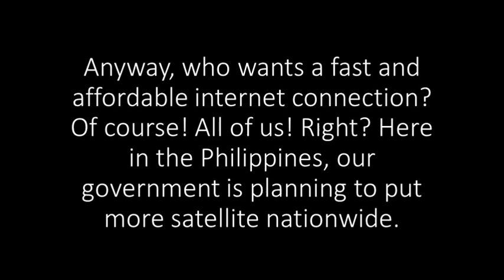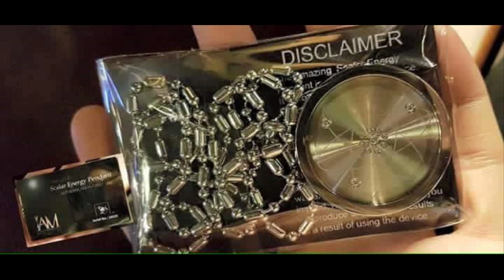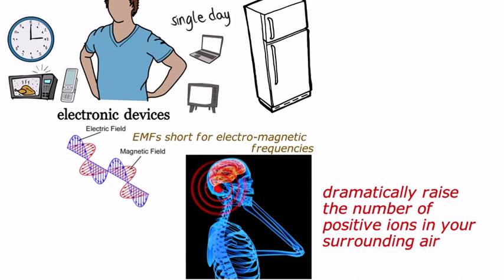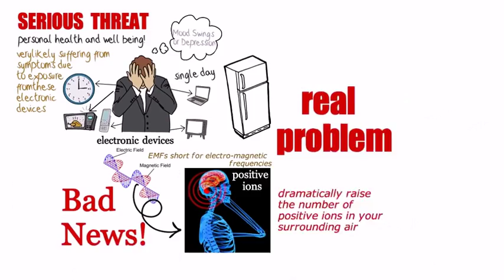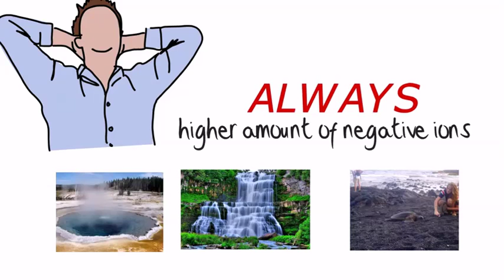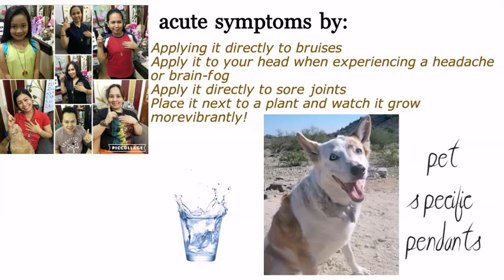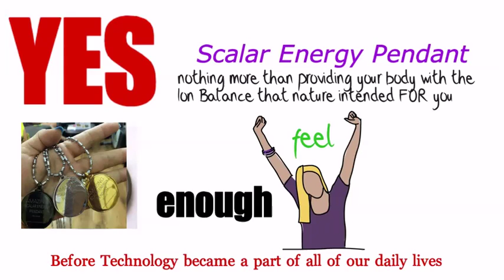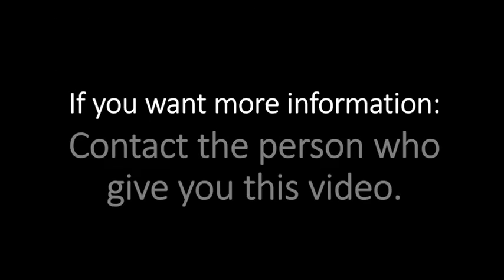IAM Scalar Energy Pendant